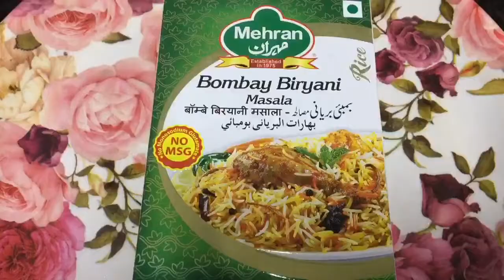Biryani recipe | Bombay biryani | how to make chicken biryani